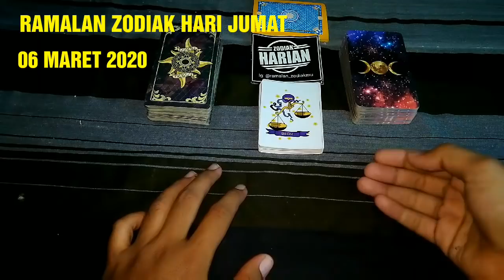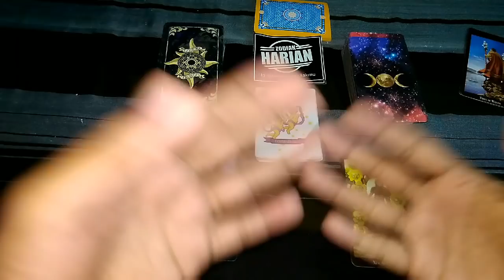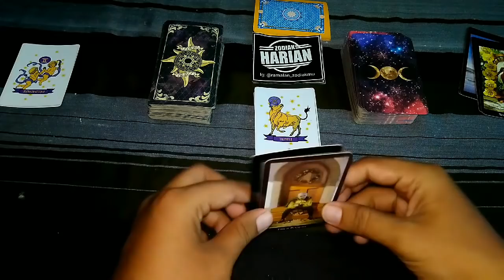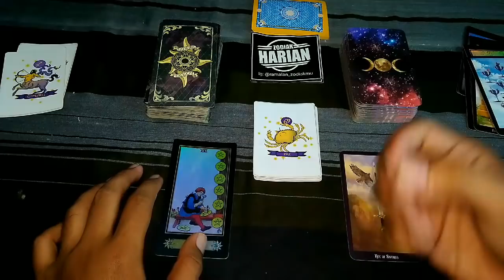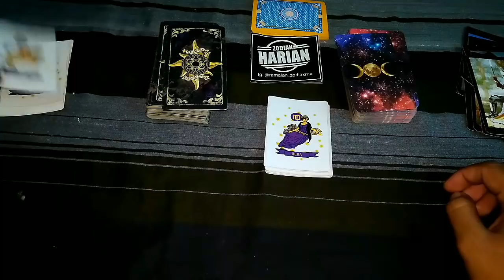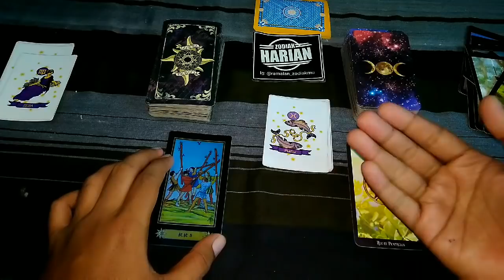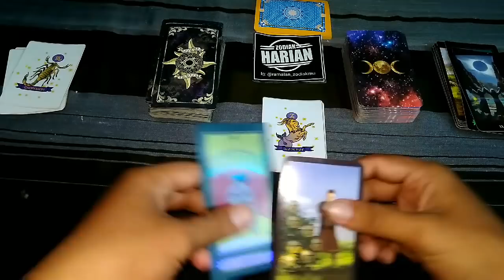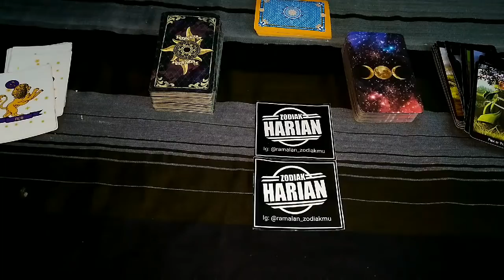RAMALAN ZODIAK HARI INI JUM'AT 06 MARET 2020 LENGKAP DAN AKURAT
Urutan Pembacaan

1. Ramalan Seseorang Yang Lahir Tanggal 6

2. Ramalan Zodiak Hari Ini JUM'AT 06 MARET 2020

Gemini
Taurus
Sagitarius
Cancer
Libra
Aries
Virgo
Pisces
Scorpio
Capricorn
Aquarius
Leo

Request Silakan Tulis Di Komentar

Konsultasi GRATIS

Via Facebook Page ZODIAK HARIAN